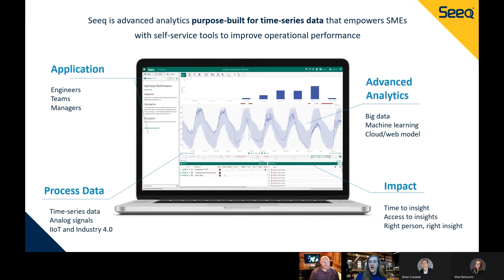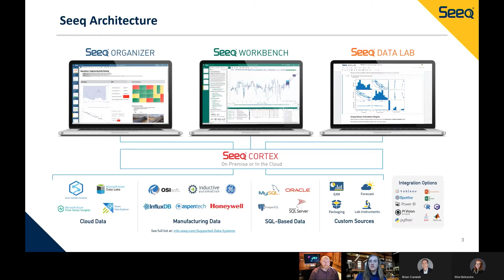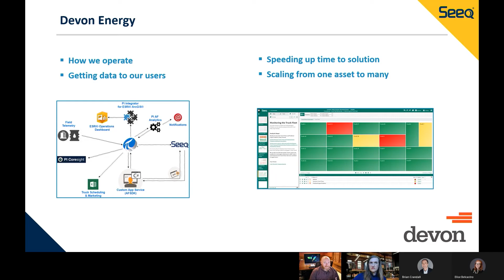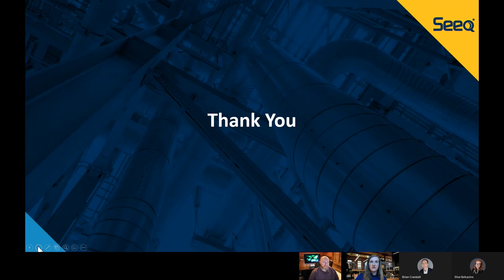Advanced analytics for time-series data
Devon Energy is transforming their workforce by enabling engineers and industrial subject matter experts to deliver rapid, data-driven solutions for their business – going from idea to action in hours or days rather than months and years. Devon has re-imagined the engineering role with a focus on using advanced analytics to cut through the complexity of changing conditions in their plants. With Microsoft Azure and Seeq, Devon is finding more value in their historical and real-time operational data to get a clear picture of underlying asset performance so engineers and teams can take action to improve asset availability, maintenance costs, and plant profitability.